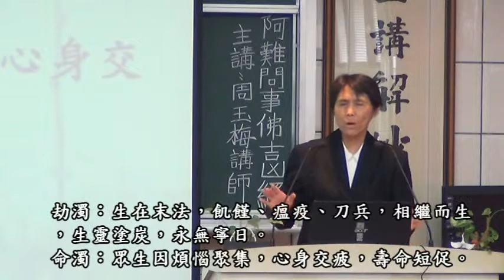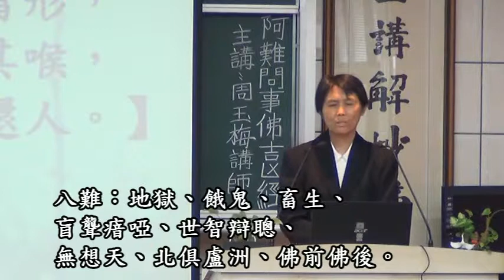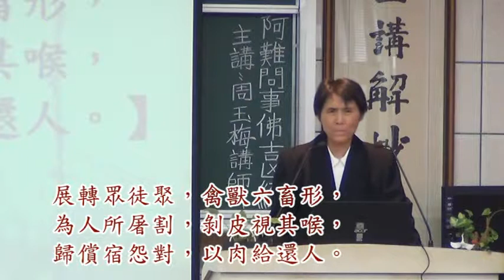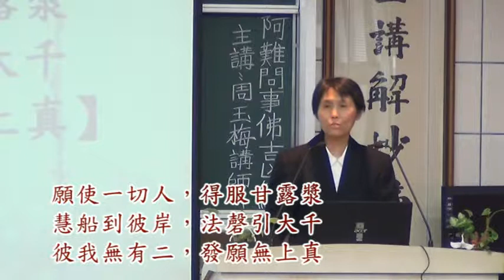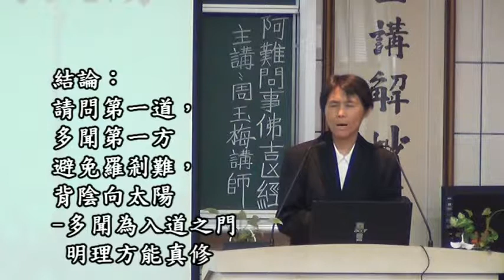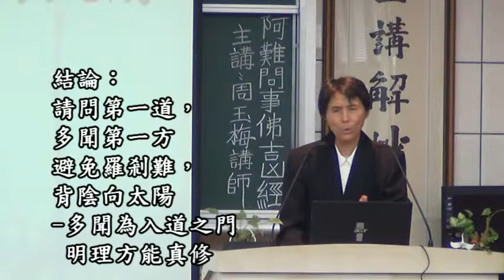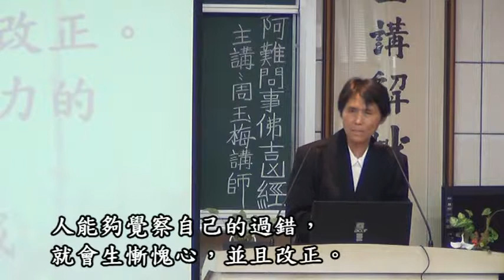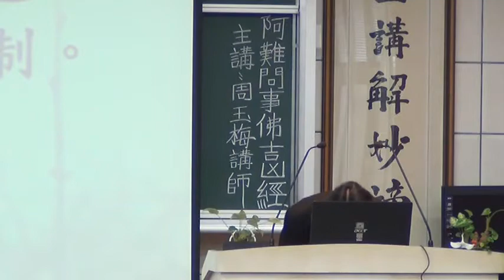10聯源佛堂《阿難問事佛吉凶經》104/01/11